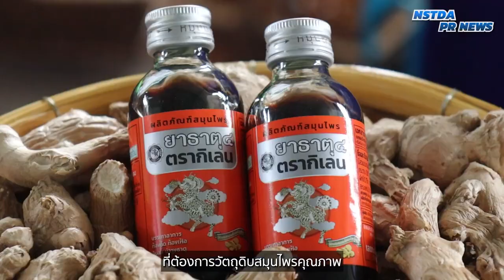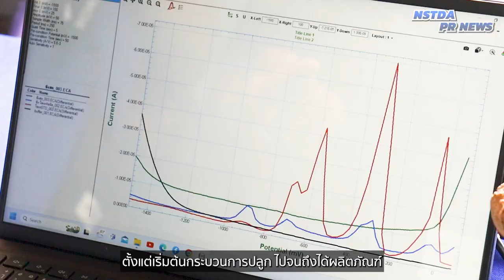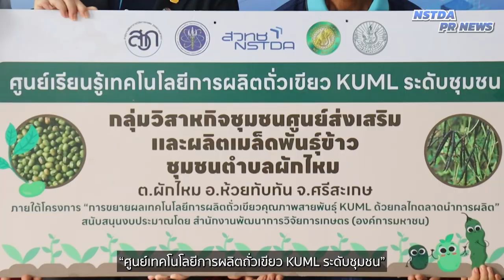ยกระดับ “ทุ่งกุลาร้องไห้” แหล่งปลูก "พืช-สมุนไพร" คุณภาพ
ยกระดับ 'ทุ่งกุลาร้องไห้' ส่งเสริม ปลูกพืช-สมุนไพรคุณภาพ ด้วยกลไก 'ตลาดนำการผลิต' เกษตรกรเข้าถึงเทคโนโลยี-มีรายได้เพิ่ม ตามนโยบาย "เอกชนนำ-รัฐหนุน" ของกระทรวง อว.

สวทช. ร่วมกับกรมส่งเสริมการเกษตร และ บริษัท โอสถสภา จำกัด (มหาชน) ติดตามความคืบหน้าโครงการ “การยกระดับคุณภาพชีวิตพื้นที่ทุ่งกุลาร้องไห้ ด้วยวิทยาศาสตร์ เทคโนโลยีและนวัตกรรม (ด้านพืช สมุนไพร)” เป็นความร่วมมือในการวิจัย พัฒนาและถ่ายทอดเทคโนโลยีการปลูกพืชสมุนไพร เพื่อเพิ่มรายได้และยกระดับคุณภาพชีวิตของเกษตรกรในพื้นที่ทุ่งกุลาร้องไห้ ประกอบด้วย ศรีสะเกษ ร้อยเอ็ด และมหาสารคาม

โดยโครงการดังกล่าว สวทช. นำองค์ความรู้และความเชี่ยวชาญเทคโนโลยีด้านต่างๆ ไปถ่ายทอดสู่เกษตรกร  ตั้งแต่การส่งเสริมให้เกษตรกรทดลองปลูกฟ้าทะลายโจรสายพันธุ์ราชบุรี BT-1 ที่พัฒนาโดยนักวิจัย สวทช. , การใช้เทคโนโลยีเพาะเลี้ยงเนื้อเยื่อเพื่อขยายพันธุ์สมุนไพรปลอดโรค ตลอดจนเทคโนโลยีชุดตรวจวัดโลหะหนักในพืชสมุนไพร เพื่อให้ได้ผลผลิตที่มีคุณภาพมาตรฐาน มีเป้าหมายส่งเสริมและยกระดับคุณภาพชีวิตของเกษตรกรพื้นที่ทุ่งกุลาร้องไห้ ให้มีรายได้ที่มั่นคงและยั่งยืน